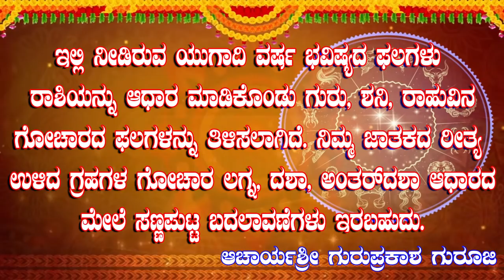ಸಿಂಹ ರಾಶಿಯ ಯುಗಾದಿ ವರ್ಷ ಭವಿಷ್ಯ || Simha Rashi || Ugadi Horoscope 2019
ಸಿಂಹ ರಾಶಿಯ ವಿಕಾರಿನಾಮ ಸಂವತ್ಸರ ಯುಗಾದಿಯ ಸಂಪೂರ್ಣ ವರ್ಷ ಭವಿಷ್ಯ 2019-20. || Simha Rashi Vikari Nama Samvatsara Ugadi Rashi Bhavishya ।। My Acharya Kannada Ugadi Bhavishya 2019